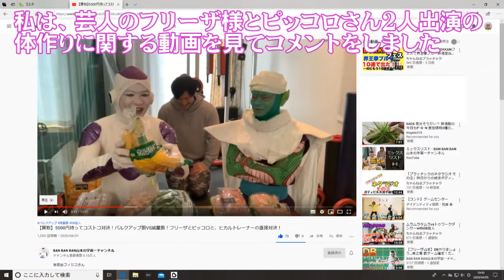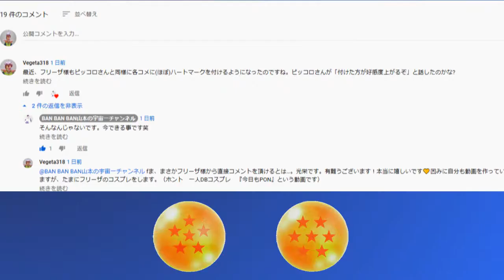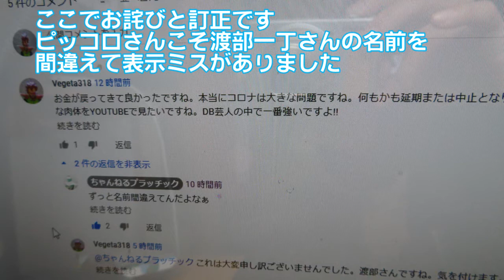0427 フリーザ様の今日PON DB芸人のフリーザ様から直接メッセージを頂いて嬉しい&ピッコロ役・渡部一丁様へお詫び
のOPを真似をしたフリーザ様による動画(フリーザのコスプレ)です。その名も
『気分総会 フリーザ様の今日もP･O･N』です。第78回。
テーマは特に決まっていません。今回は、
DB芸人フリーザ様の動画に自分がコメントしたら、本人様から返信を頂いたという動画です。
動画番号N427⇨0427
2021/12/31　タイトル変更
2021/12/31　動画番号N427⇨0427に変更
2021/12/31　評価を表示